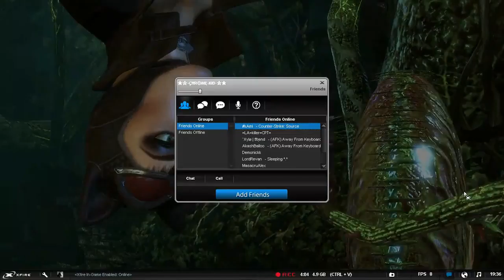Going Hard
Get in there Cat